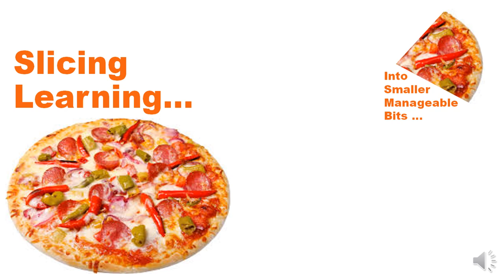Marketing Learnchain Series - INTRO VIDEO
Starting a new Series - Marketing Learnchain
Learn Marketing thro a chain of snippets
This is a 1 minute Curtain Raiser video